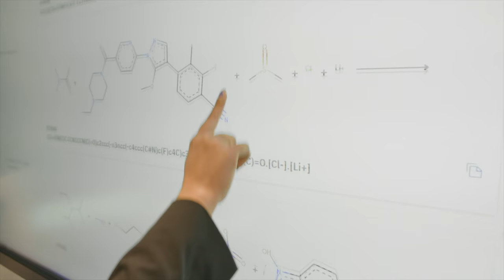IBM RXN for Chemistry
The first AI web service for predicting chemical reactions in the IBM Cloud.

“Found in Translation”: Predicting Outcomes of Complex Organic Chemistry Reactions using Neural Sequence-to-Sequence Models, Philippe Schwaller, Théophile Gaudin, Dávid Lányi, Costas Bekas, Teodoro Laino